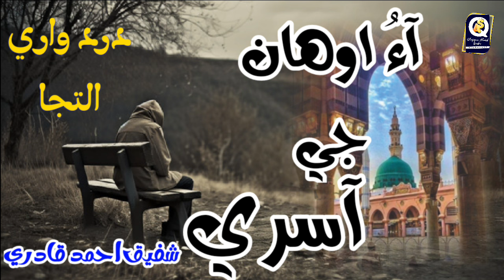Sindhi Naat 2024